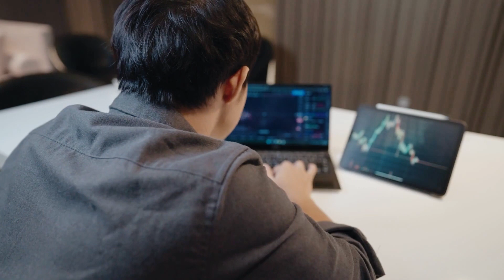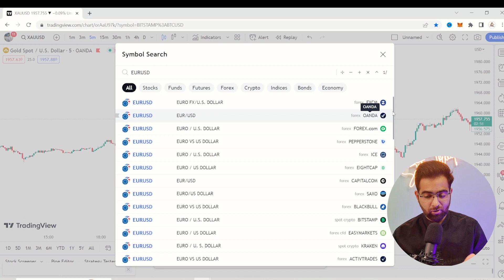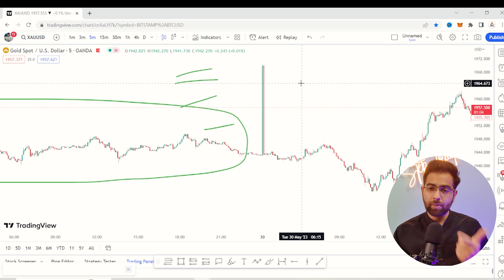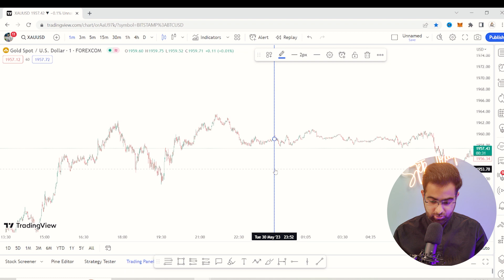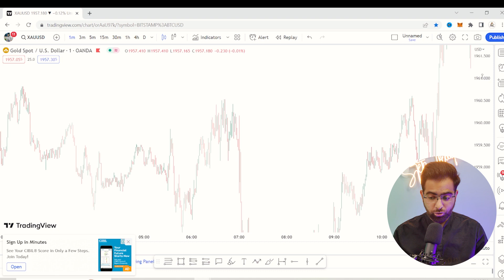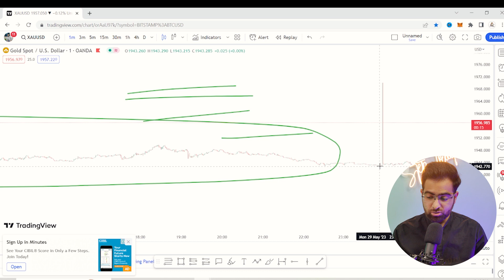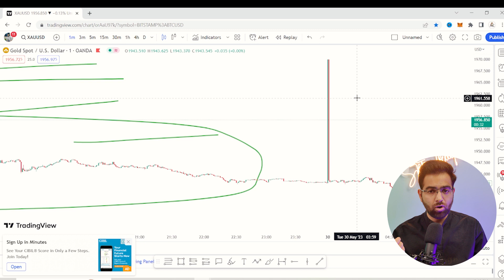Dark Side of Forex Broker | Step Traders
How Side of Forex Broker | Step Traders

Best Forex Broker in India-